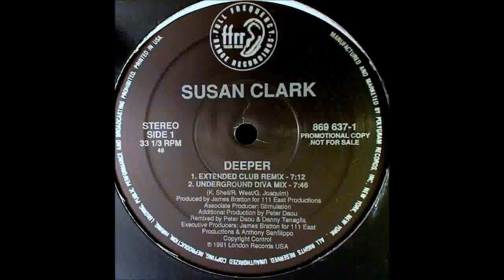(1991) Susan Clark - Deeper [Danny Tenaglia Extended Club RMX]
* feat. Stimulation.